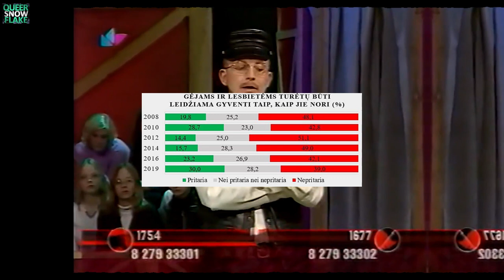Valinskas: “man kartais tikrai berniukų norisi”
Arūnas Valinskas dar 1999 metais sakė, kad "moterys dažniausia jautriau suvokia meną. Nesiginčysime, taip yra. Jos jautresnės, mato akimis, jaučia.”
Taip pat, kad "gėjai prakniso Romą ir klausia kas garantuos, kad jie nepraknis tos mažos Lietuvėlės? O štai lesbietės jam gražu."

Tad nenuostabu, kad būdamas seime nubalsavo už NEPILNAMEČIŲ APSAUGOS NUO NEIGIAMO VIEŠOSIOS INFORMACIJOS POVEIKIO. Lietuva yra vienintelė šalis Europos Sąjungoje, kurioje informacija apie homoseksualius asmenis yra laikoma žalinga informacija nepilnamečiams.
ĮSTATYMĄ, kuris yra naudojamas cenzūruoti LGBTQ+ turinį ir socialinias reklamas.

Po tiek metų - niekas nepasikeitė. 2019 Valinskas vis dar mano kad toks įstatymas yra geras ir jis yra reikalingas.
Taip pat jis sakė, kad jei LRT kada nors pagrasins nutraukti kontraktą su Auksiniu Protu pasakys, kad: "mudu su Andriu Tapinu esame netradicinės orientacijos ir mus taip išnaudoja"
Tikrai sunku Lietuvoje tam auksinio proto, daugiausiai uždirbančiam, pramogų pasaulio rykliui... roar